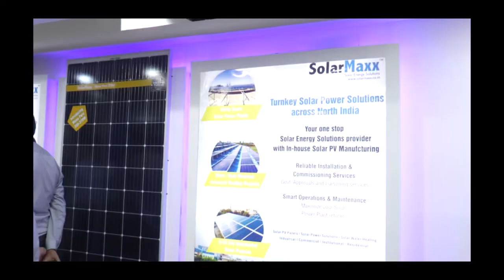SolarMaxx_REI 2019